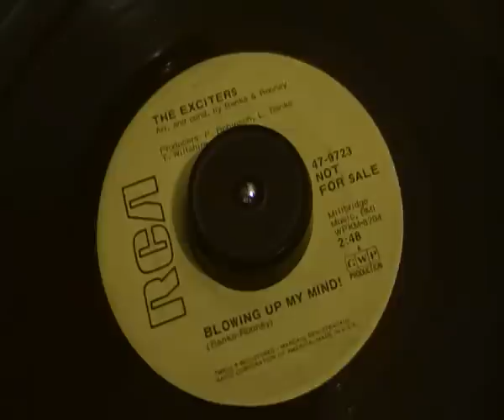Exciters - Blowing up my mind - Rca Records - Wigan Casino Classic